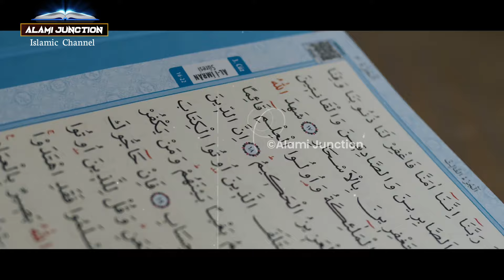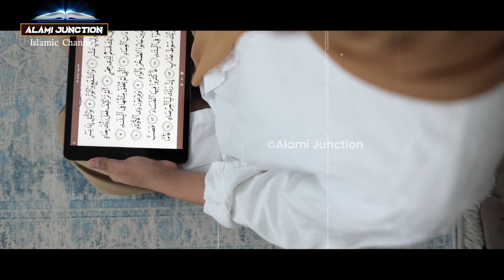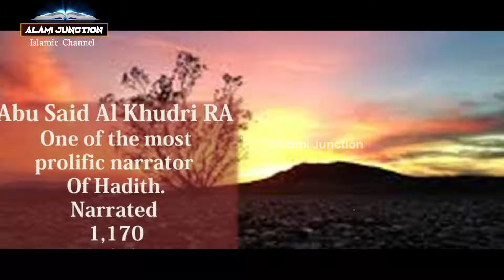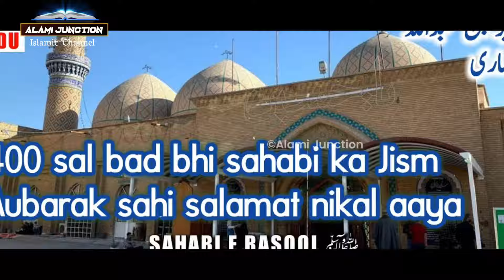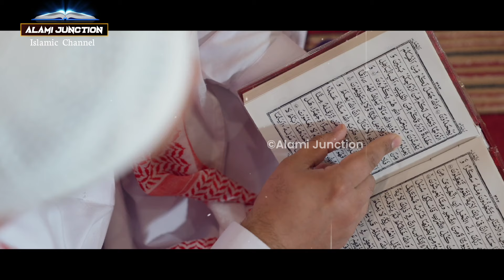रमज़ान की हक़ीक़त क्या है ? मुसलमान लोग रोजा़ क्यों रखते हैं ? Ramzan ki haqikat kya hai ? AJ